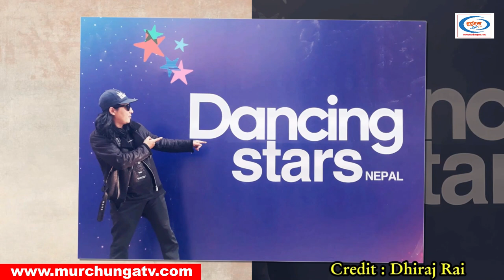साकेला र मारवाडी नृत्यको तहल्का Dhiraj Rai & Anuja Agrawal Sakela & Marwadi Dance-Murchunga TV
Popular contestants of Dancing Stars Nepal, singer Dhiraj Rai & choreographer Anuja Agrawal are going viral on the internet.  Team Anudhir's performance was outstanding Friday. They performed Sakela Folk Dance with Marwadi Folk Dance which was much loved by the judges & audiences. They got a full 30 marks & Performance Of The Week Award. Dhiraj & Anuja's Sakela & Marwadi Dance also got a standing ovation.  This video is all about it.

The top 9 contestants of Dancing Stars Nepal are Paramita RL Rana & JD Tamu, Dhiraj Rai & Anuja Agrawal, Sonica Rokaya & Dilip Okheda, Bhagawati Khadka Unika & Sunil BK, Amar Dahal, Amrit Dahal & Kebika Khatri, Neelam Dhungana & Ravi Patel, Priti Ale Magar & Shekhar Gharti Magar, Chhiring Doma Sherpa & Saroj Rana Praja,Samaira Shrestha & Sanjaya Lama.

Dancing Stars Nepal Season 2 Stars & Choreographers are:
Paramita RL Rana & JD Tamu (Team ParaJD)
Dhiraj Rai & Anuja Agrawal (aka Anuja Agarwal) (Team Anudhir)
Sonica Rokaya & Dilip Okheda (Team Sodipnica)
Pradeep Bastola & Swoyatna Yonjan (Team Pradeepna)
Santosh Upadhyaya & Sunita Darnal (Team Sunitosh)
Bhagawati Khadka Unika & Sunil BK (Team Suwati)
Amar Dahal, Amrit Dahal & Kebika Khatri (Team Amarbika)
Neelam Dhungana & Ravi Patel (Team Neelvi)
Priti Ale Magar & Shekhar Gharti Magar (Team Preekhar)
Kajal Karn & Laure Singh (Team Kajala)
Chhiring Doma Sherpa & Saroj Rana Praja (Team Rojring)
Samaira Shrestha & Sanjaya Lama (Team Sanjaira)

Dancing Stars Nepal Season 2 Stars are Paramita RL Rana (aka Paramita Rana), Dhiraj Rai, Sonica Rokaya,  Pradeep Bastola, Santosh Upadhya, Bhagawati Khadka Unika, Amar Dahal & Amrit Dahal, Neelam Dhungana & Priti Ale Magar, Kajal Karn, Chhiring Doma Sherpa & Samaira Shrestha.

Dancing Stars Nepal Season 2 Choreographers are JD Tamu, Anuja Agrawal, Dilip Okheda, Swoyatna Yonjan, Sunita Darnal, Sunil BK, Kebika Khatri, Ravi Patel, Shekhar Gharti Magar, Laure Singh, Saroj Rana Praja & Sanjaya Lama.

Photo/Video Footage Credit: Dancing Stars Nepal/Himalaya TV/Contestants/Anuja Agrawal, Dhiraj Rai